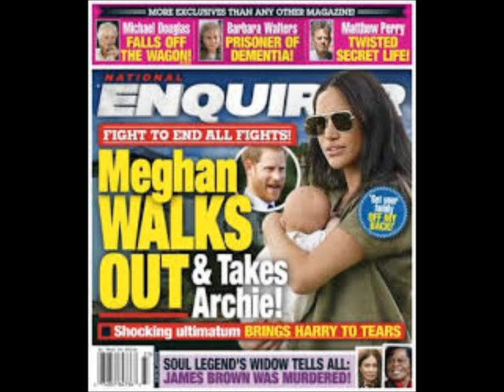Meghan Markle Walks Out And Takes Archie The Baby With Her Review